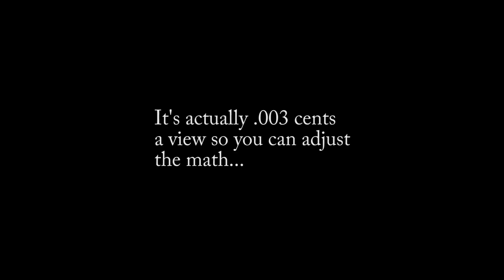How much money does the average youtuber make...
So how much really does the average youtuber creator make from Youtube?
This video will help to answer that question.